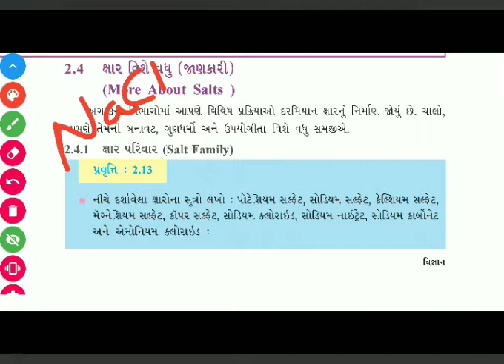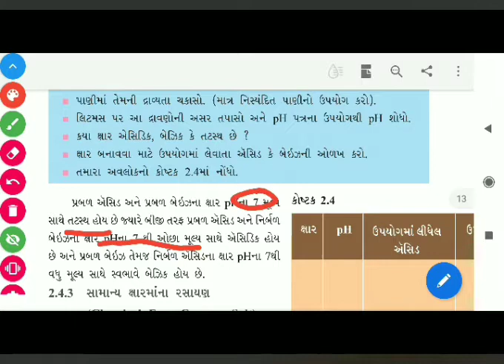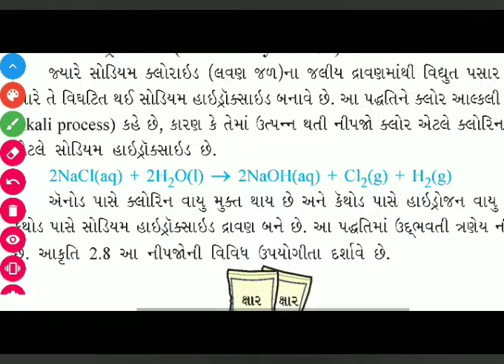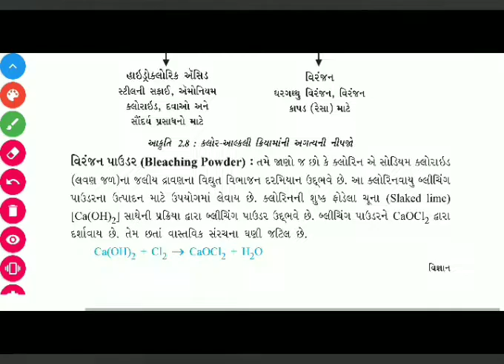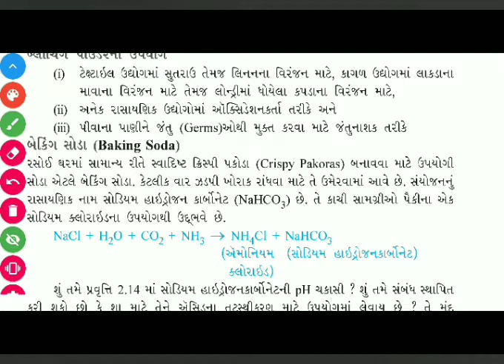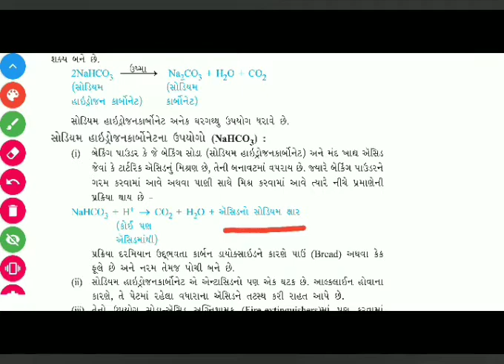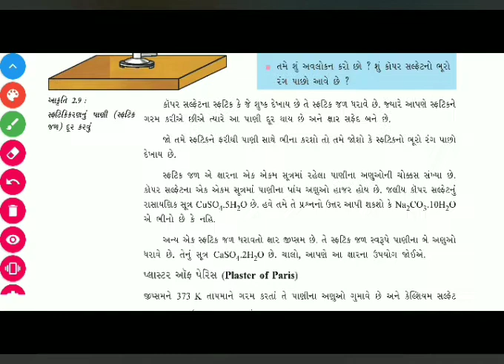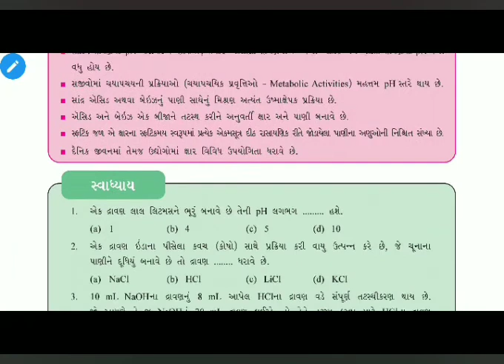Std-10, Sub-Science, Chap-2